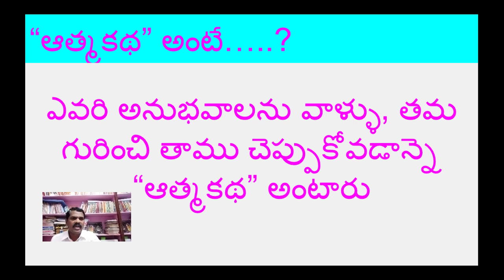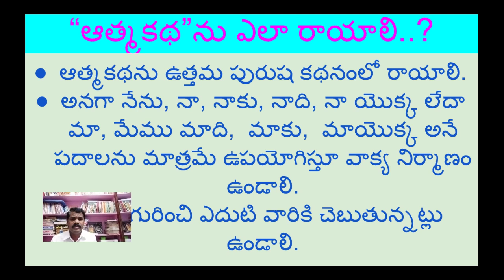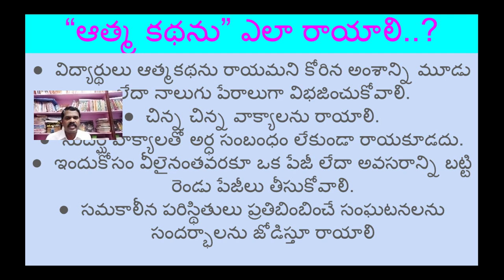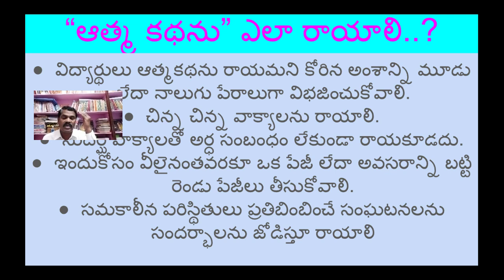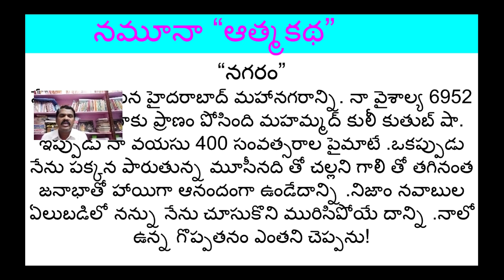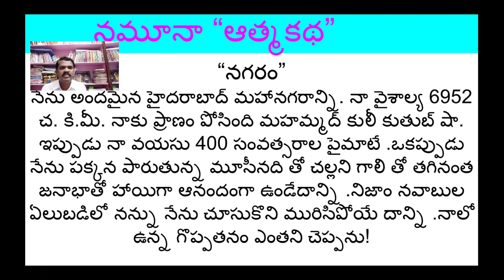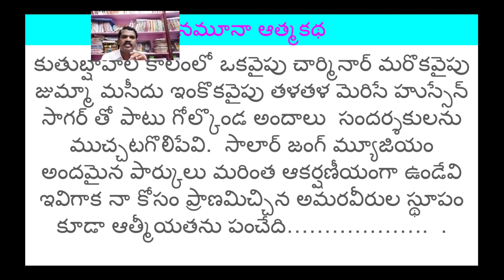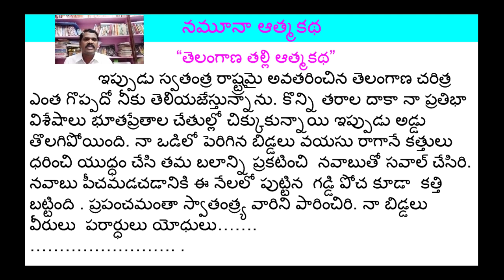తెలుగులో సృజనాత్మక ప్రక్రియలు ఆత్మకథ 5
SSC TELUGU ONLINE CLASS